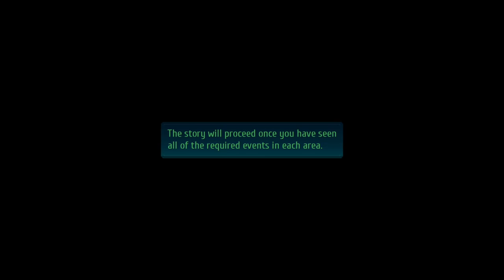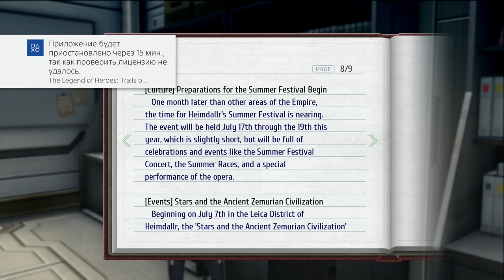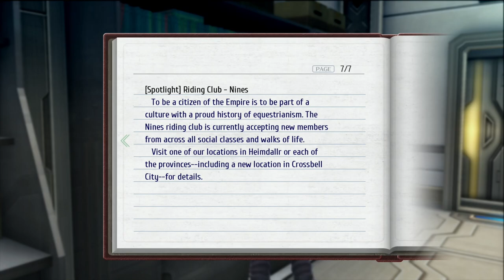The Legend of Heroes: Trails of Cold Steel IV (PS4 PRO) - Longplay part 26